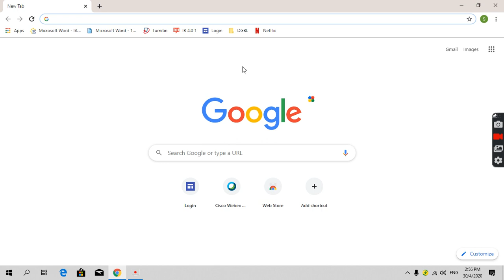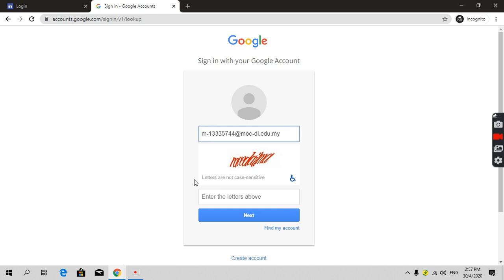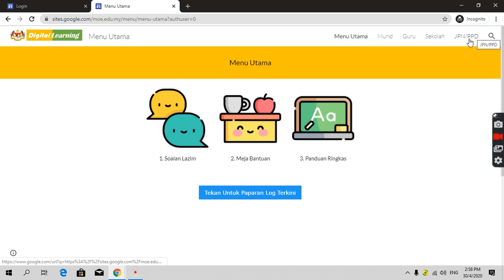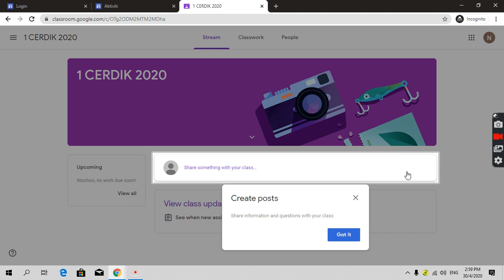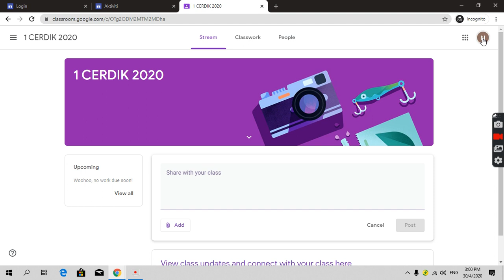CARA LOGIN & JOIN CLASS di dalam GOOGLE CLASSROOM